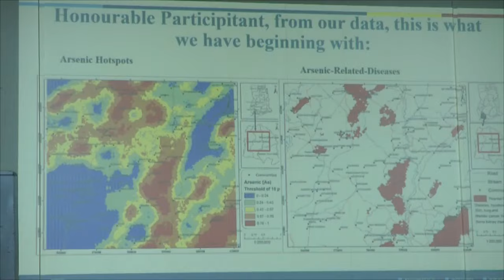Prof Emmanuel Arhin, Deen, School of Geosciences UENR, on geoscientists and healthcare practitioners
Speaking at the World Geoscientists and Geologists Day at Dormaa, Prof Arhin said such interdisciplinary collaboration holds the potential to revolutionize preventive healthcare in Ghana by taking advantage of the knowledge and research from geosciences.